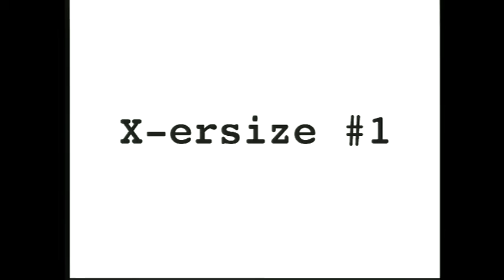X ersize #1 | Roc Raida, Rob Swift & Mr. Sinista | Trailer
Featuring DJs Roc Raida, Rob Swift & Mr. Sinista

This underground documentary, recorded in 1996, follows NYC baddest DJ crew, the X-men (Roc Raida, Rob Swift & Mr. Sinista,  later known as the X-ecutioners). Audiences get a rare, never before seen view of the world of this new form of DJ. From practice to strategy to performance, this film give you an authentic look at the life of a Turntablist, then know as "Battle DJs".

Note : This is a new re-mastered version, previously only available on VHS via Fatbeats Records. The original was edited by Director John Carluccio using two VCRs!

UNLIMITED STREAMING included w/purchase !  Via VHX, available online and/or the VHX app (iOs), Roku, Chromecast, Xbox360, PS4, Apple TV and more.